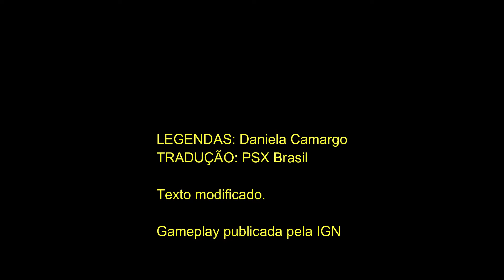SPIDER-MAN - 10 MINUTOS DE GAMEPLAY LEGENDADO PT-BR (PS4) [E3 2018]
LEGENDAS FEITA POR: Daniela Camargo
TEXTO MODIFICADO